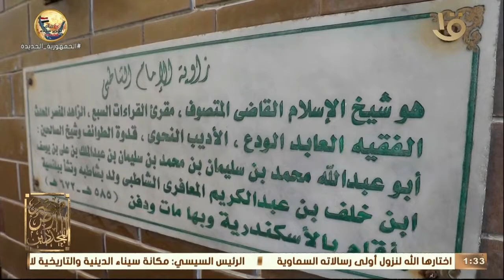مصر أرض المجددين| من هو دفين مصر "الإمام الشاطبي"؟.. تعرف عليه وملامح مشروعه التجديدي مع د. علي جمعة